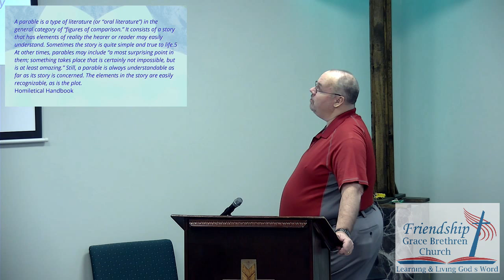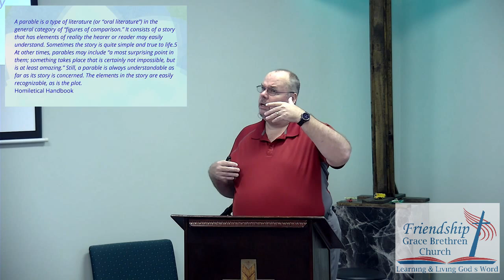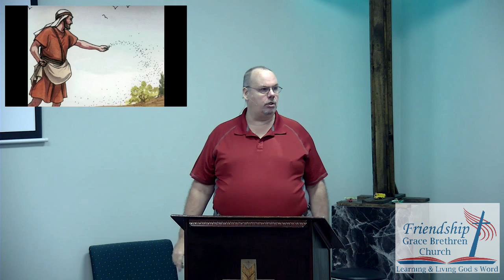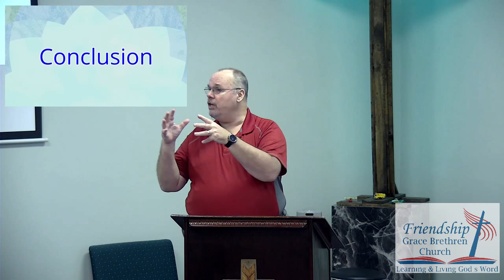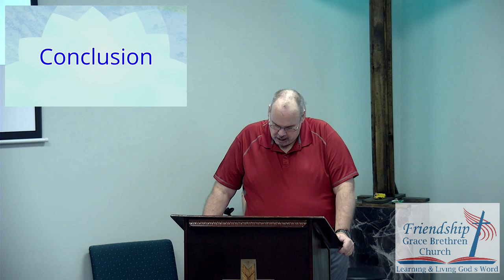Sowing Seeds Matthew 13 1-9 18-23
Sowing Seeds